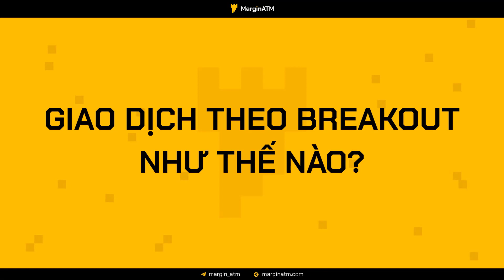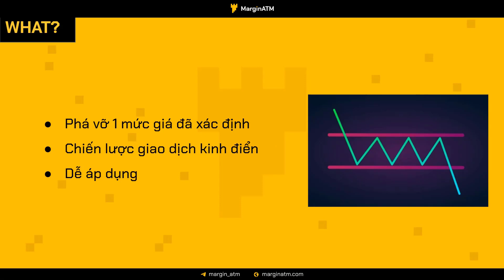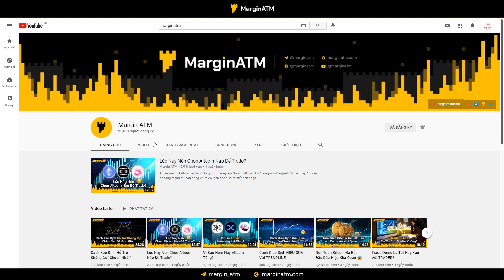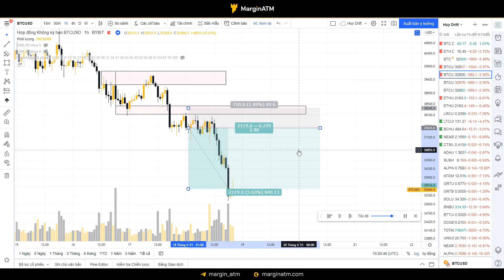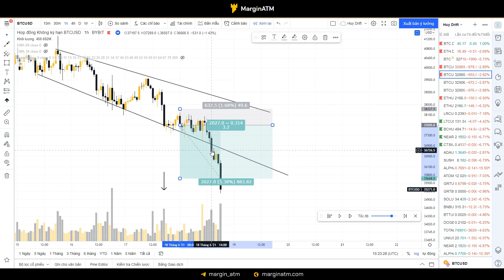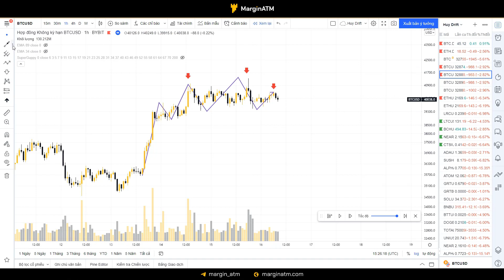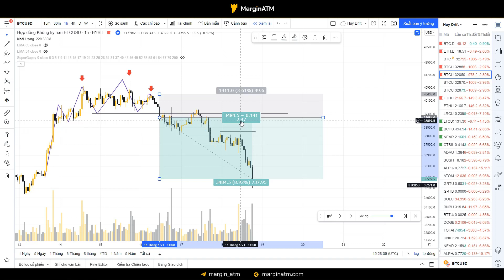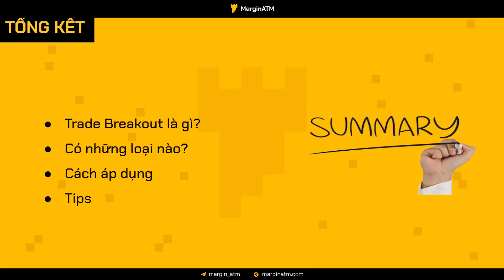Cách Trade Breakout KINH ĐIỂN Của Trader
Breakout là một trong những chiến lược giao dịch kinh điển của giới giao dịch. Đây là chiến lược rất dễ áp dụng vào giao dịch, tính hiệu quả cao, bạn sẽ cảm thất rất "phê" khi giao dịch thành công với chiến lược này.

Nhưng đáng buồn là hầu hết nhà giao dịch chỉ tìm hiểu về điểm mua/bán ít tìm hiểu về điều kiện loại trừ, tăng xác suất và kiểm soát rủi ro dẫn đến kết quả chúng ta không bao giờ đạt được trình độ giao dịch của một trader chuyên nghiệp.

Vì vậy trong video này mình sẽ chia sẻ tất cả nội dung về cách trade breakout trong giới trader được xem là tuyệt chiêu trade kinh điển nhất.

TIMESTAMPS:
00:00​ Mở đầu
01:30 Trade Breakout là gì?
02:10 Phân loại cách trade breakout
02:30 Thực chiến trade breakout
21:50 Lưu ý khi trade breakout
23:10 Kết thúc